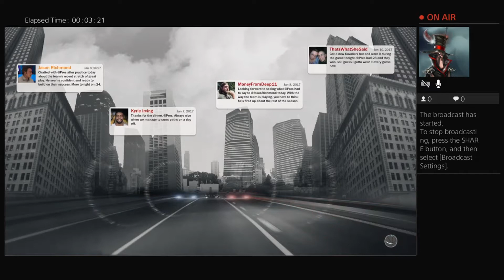My Edited Video